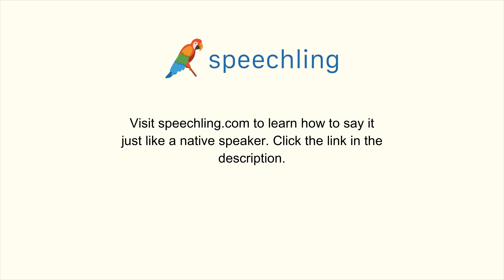How to say "Don't worry." in Korean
Male Voice:
걱정 마세요.

Female Voice:
걱정 마세요.

Male Voice Translation:
Don't worry.

Female Voice Translation:
Don't worry.